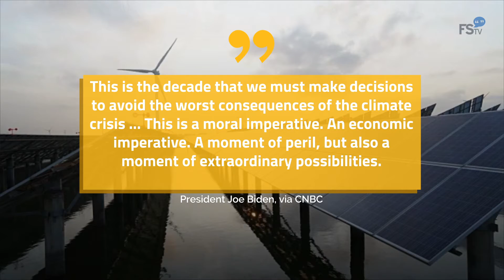Biden Pledges to Reduce US Greenhouse Gas Emissions by 50%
On April 22, President Joe Biden
 announced his administration’s latest
push to combat climate change. .
Biden said that by 2030, the U.S. will have reduced
greenhouse gas emissions by 50 to 52 percent.
That’s more than double what the U.S. committed
to under the 2015 Paris climate agreement. .
His pledge moves the U.S. closer to
decarbonizing the nation’s energy sector by 2030
and achieving net-zero emissions by 2050. .
This is the decade that we must make decisions to avoid the worst consequences of the climate crisis … This is a moral imperative. An economic imperative. A moment of peril, but also a moment of extraordinary possibilities, President Joe Biden, via CNBC.
Biden will announce the country’s target at the
global leaders climate summit on April 22 and April 23.
40 world leaders will be attending the
virtual event and are expected to
make their own new commitments.
The U.K. and European Union have
committed to cutting emissions by 68 percent
and 55 percent, respectively.
China has vowed to be carbon neutral by 2060.